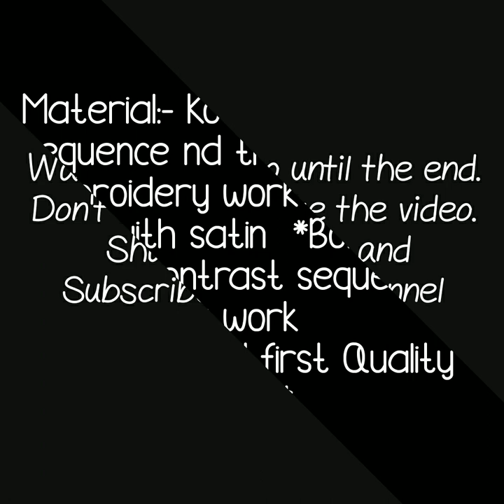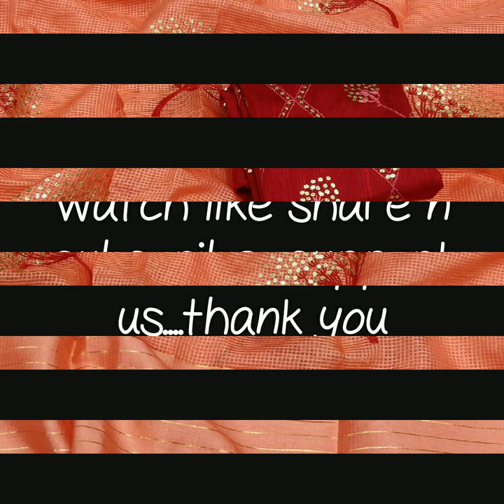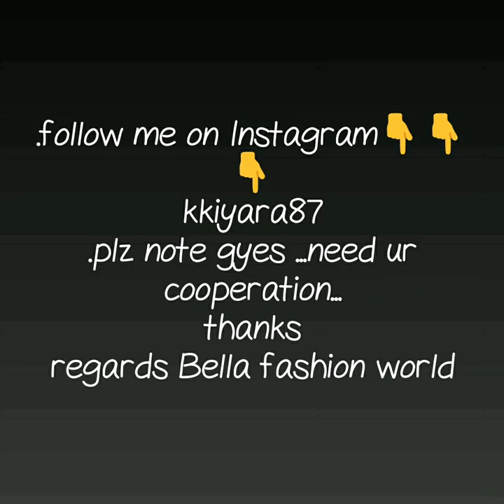new arrival in kota manipuri sequnce and tread embroidary work latest kota manipuri saree 2019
kota doria sarees,
kota doria sarees amazon,
kota sarees online hyderabad,
supernet kota sarees online,
kotta sarees images,
jp kota sarees,
kota doria dupatta,

1 . watsup for order: 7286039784
 2. no negotiations please
 4.Sorry, cash on delivery service is not available
 5.payment can send through RTGS,,google pay or paytm,account transfer.
 6.Dispatch will be with in 2 3 day after payment
 7.After dispatching we will send you courier number through watsup
 8.Depends on distance item will receive.normally 7 to 10 working days
 9.Take video at the time of parcel open
10.if you find any damages you can returned to same address
11.we supply all over  india,and overseases also.